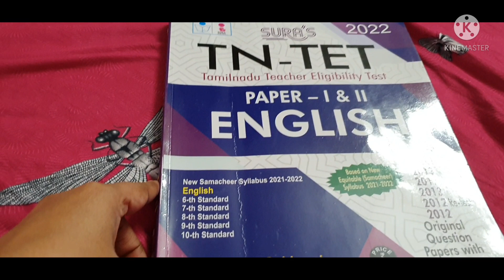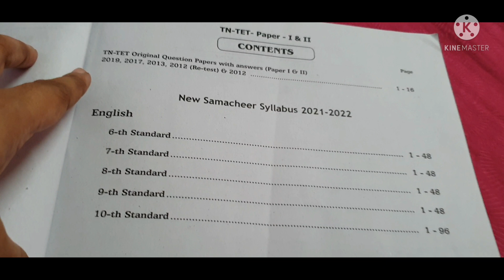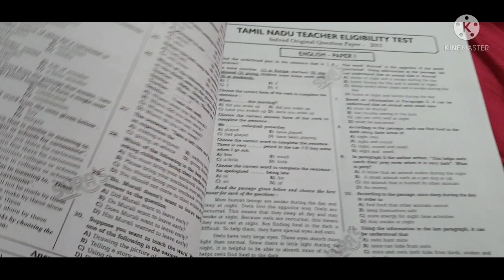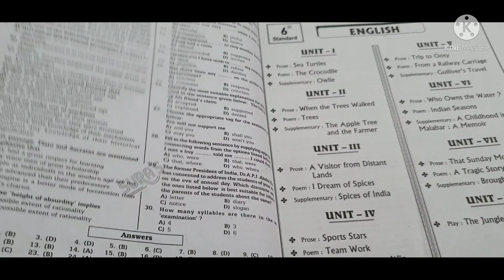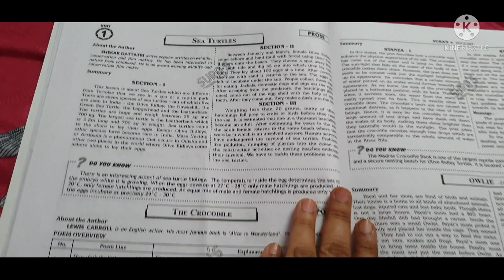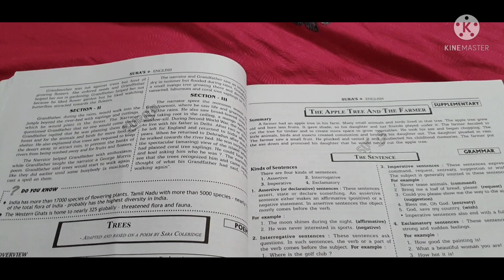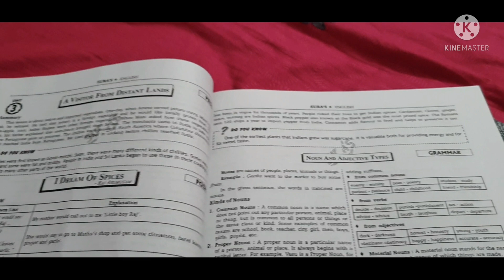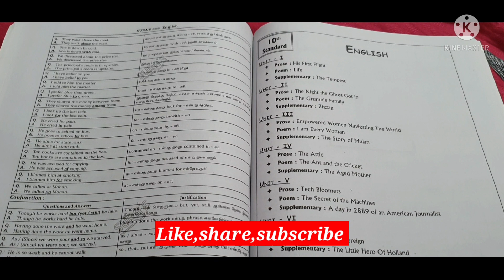TNTET books|Tntet English book review in tamil|tet exam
teachereligibilitytest
Tet exam 2022
tntet atestnewstodayintamil
Tetbooks review
Tntet preparation2022
Tntetenglish paper2
 Tntetstudyplan2022